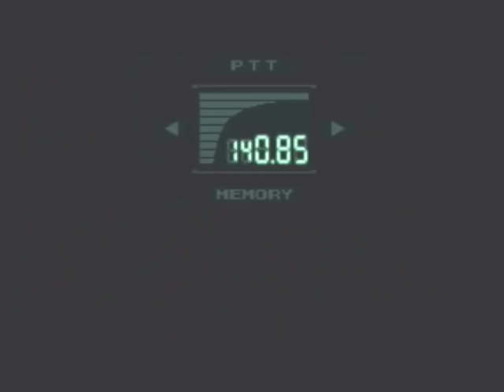Let's Play Metal Gear Solid (PSX) Part 38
We fight with Liquid atop the now destroyed Metal Gear, and fail.  Also Secretary of Defense, Jim Houseman.